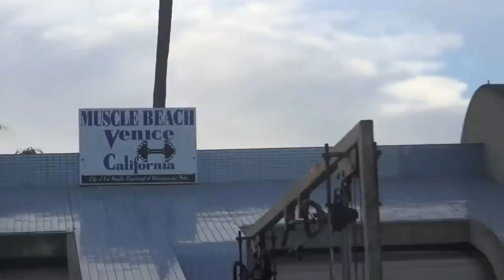ANABOLIC MINDSET - The Ultimate Motivational Video